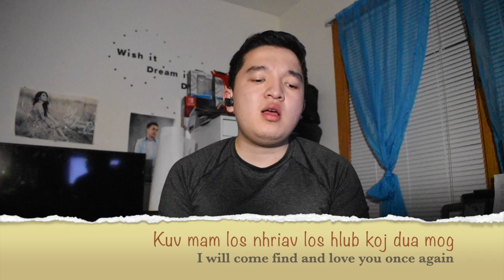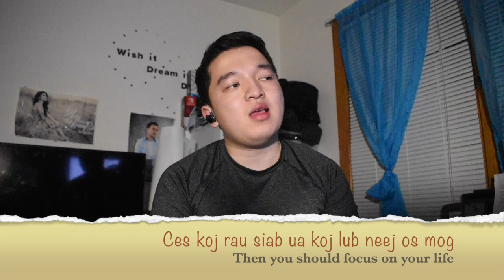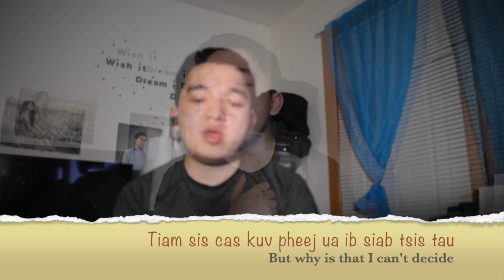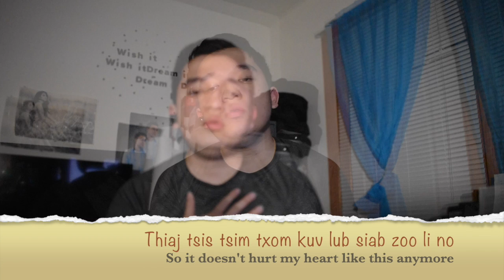Lee Kong Xiong - "Lwm Tiam Yog Muaj Tiag" (Cover) by Jeffrey Lor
"Yog tias lwm tiam nws muaj tiag, kuv mam los nhriav los hlub koj dua os mog. Vim tias tiam no tsis tau koj lawm os mog."

Title: "Lwm Tiam Yog Muaj Tiag"
Original Singer: Leekong Xiong
Produced with IMovie, GarageBand, Blue Yeti Microphone

It's been a while, I hope you all are doing well. I've been meaning to test out my camera as well for my videos. Until next time!